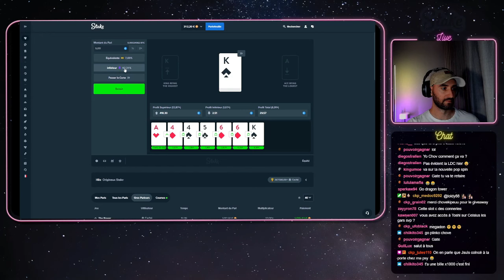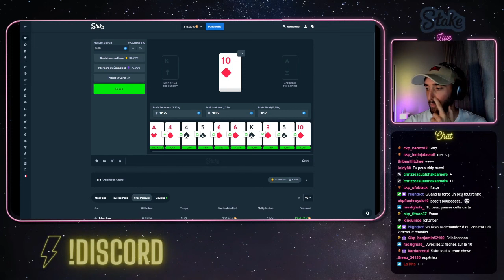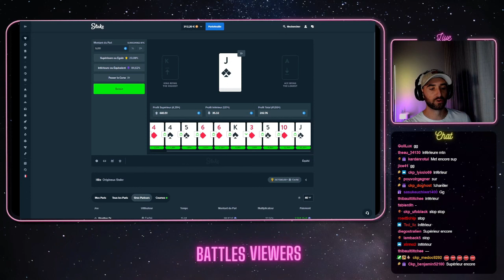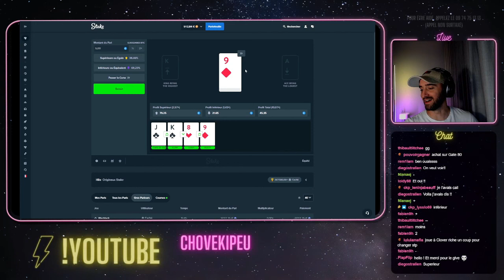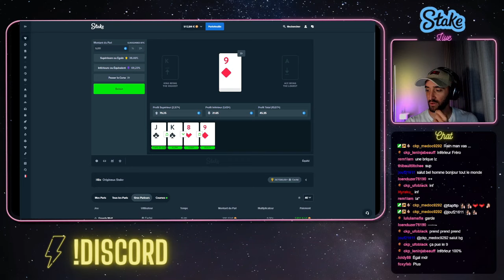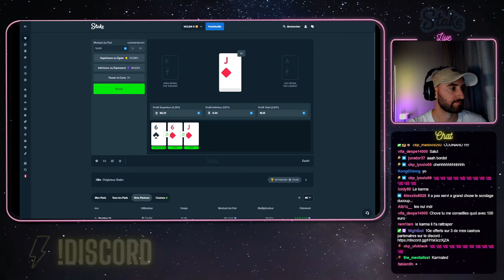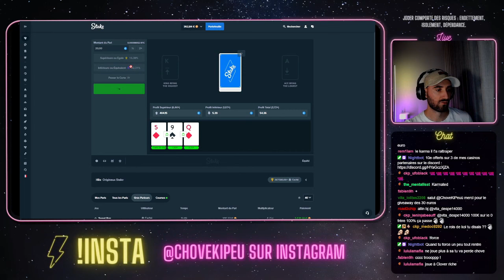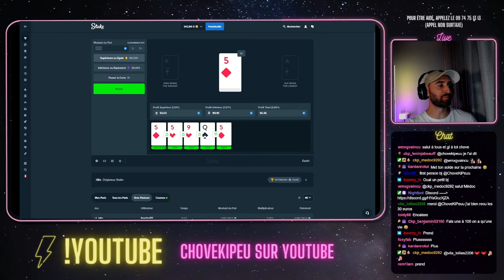On farm le HILO avec une bonne dose de greed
On test les original stake et on farm le HILO avec une bonne dose de greed

🧑‍🤝‍🧑 Rejoignez le discord pour participer aux giveaways et obtenir les meilleurs bonus casinos

⚠️ ATTENTION ⚠️